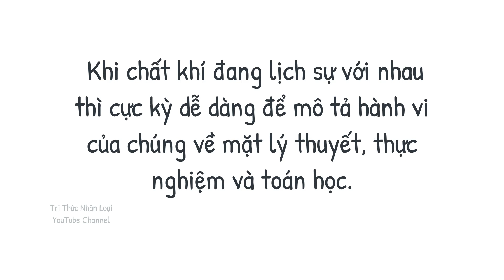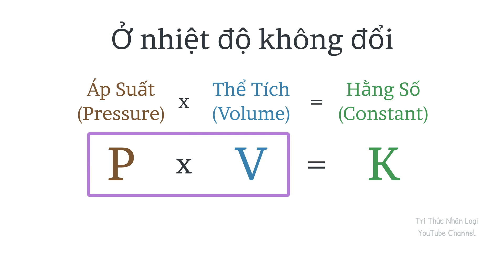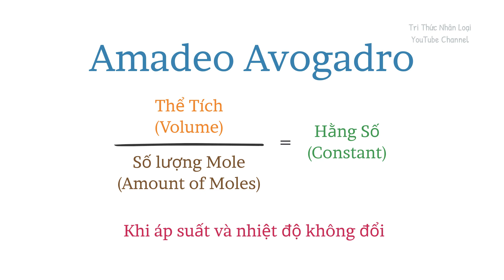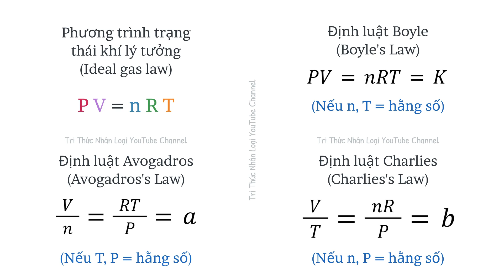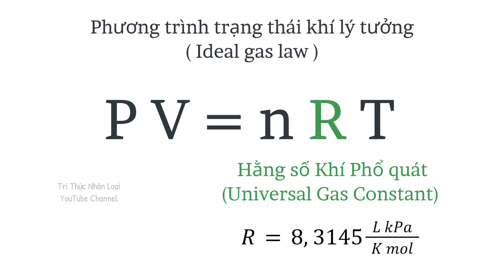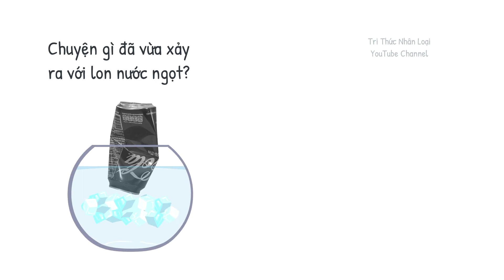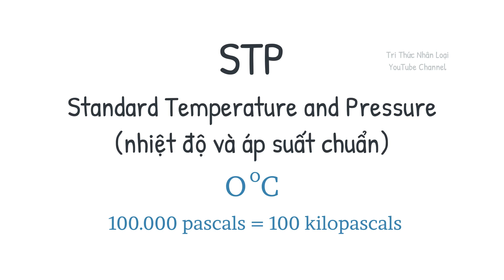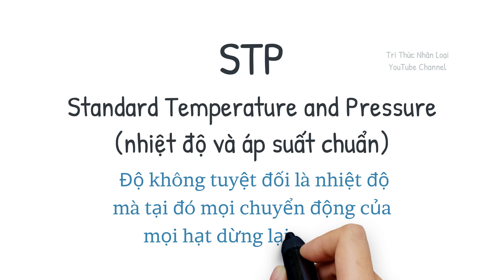Định luật khí lý tưởng - Hóa Học - Tập 12 | Tri thức nhân loại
Phương trình trạng thái khí lý tưởng là một phương trình thể hiện mối liên hệ giữa các đại lượng áp suất, thể tích, và nhiệt độ của một khối khí lý tưởng nằm trong cân bằng nhiệt động lực học. Nó cũng được sử dụng như là một cách đơn giản để ước lượng hành vi của khối khí trong các điều kiện khác nhau, mặc dù vẫn còn một số hạn chế. Người đầu tiên viết ra phương trình này là Benoit Clapeyron vào năm 1834 như một sự kết hợp kinh nghiệm của định luật Boyle, định luật Charles và định luật Avogadro.

Trong tập phim này, chúng ta sẽ cùng tìm hiểu về định luật khí lý tưởng.

Tặng cho Tri Thức Nhân Loại ly cà phê để ủng hộ kênh làm nhiều phim khác tốt hơn:
TK Ngân hàng Á Châu (ACB) - chi nhánh TPHCM - chủ TK: Nguyen Thanh Dung - số TK: 7382779

Xin trân thành cảm ơn các thành viên "The Sun" dưới đây đã ủng hộ tài chính để kênh Tri Thức Nhân Loại có thể tiếp tục thực hiện các video về giáo dục, phục vụ cho cho người Việt Nam nói riêng, và cho tất cả những ai có nhu cầu học hỏi nói chung: